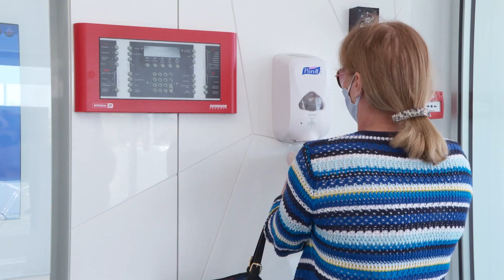Hipotekarna banka - Preduzete mjere tokom pandemije COVID 19